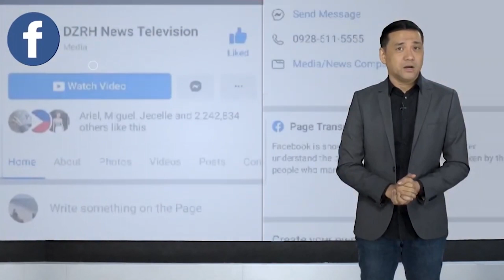9 BAGONG KASO NG COVID-19, NAITALA SA BAUAN, BATANGAS